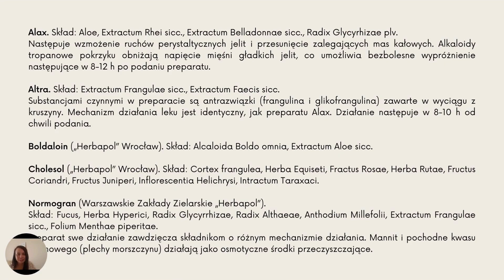#43-ZAK: ANTRAZWIĄZKI - Substancje czynne w ziołach - ZIOŁA PRZECZYSZCZAJĄCE. GOTOWE LEKI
☯️ WSPARCIE DLA KANAŁU:
marta trzcińska: @zielarzpolska

🔔KURS "JAK ŁATWO RZUCIĆ PALENIE":
🟡Przelew w kwocie 150 zł.
🟡Tytuł: "DAROWIZNA"
Po dokonaniu przelewy napisz maila z informacją o wybranym filmie.
Dostęp do pełnej wersji filmu o wątrobie i pęcherzyku żółciowym:
🟡Przelew w kwocie 70 zł.
🟡Tytuł: "DAROWIZNA"
🔔DOSTĘP DO FILMU O ŚLEDZIONIE:
🟡Przelew w kwocie 69 zł.
🟡Tytuł: "DAROWIZNA"
Przelew na nr konta: 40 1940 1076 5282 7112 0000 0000